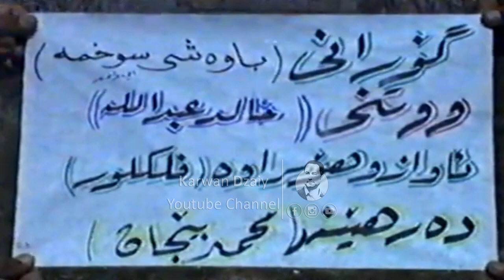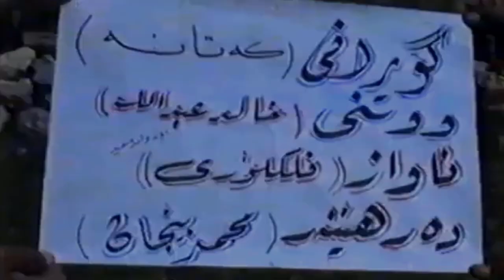Khalid Abdullah - Bawashi Suxma 1980_Clip | خالید عبدالله - باوەشی سوخمە